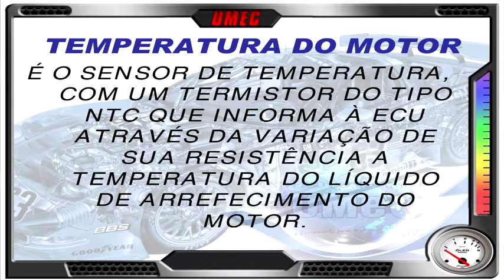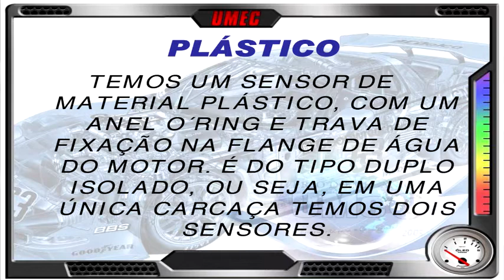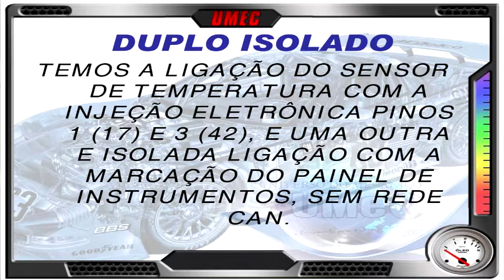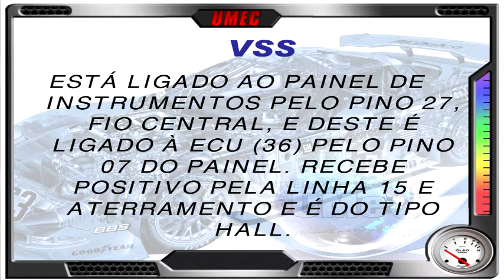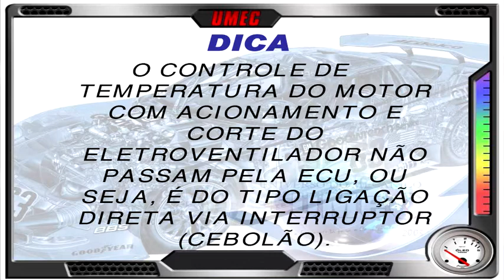Golf 1.8 ie - Sensor - parte 02